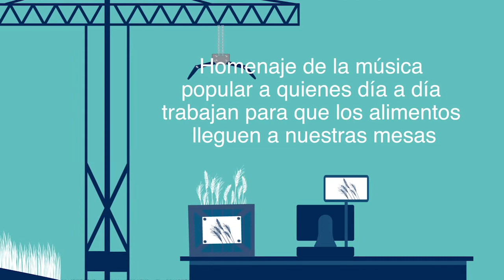Los Casco "La carreta campesina"